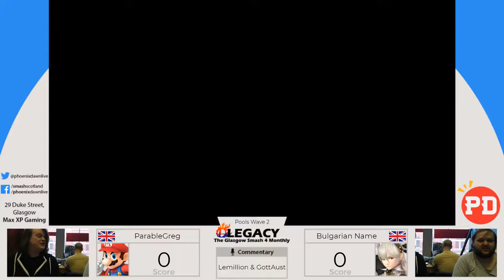Legacy 4 - Pools - ParableGreg (Mario) vs Bulgarian Name (Corrin)